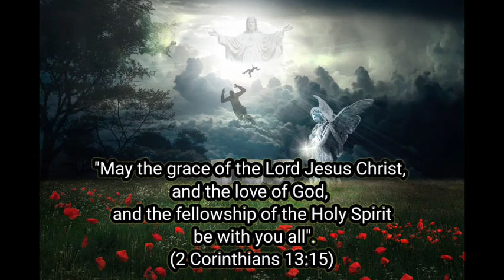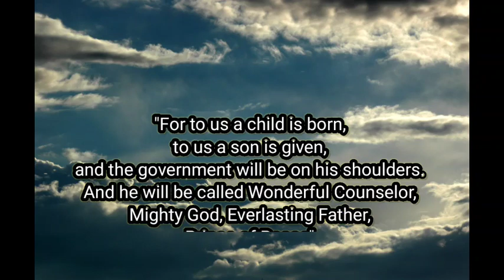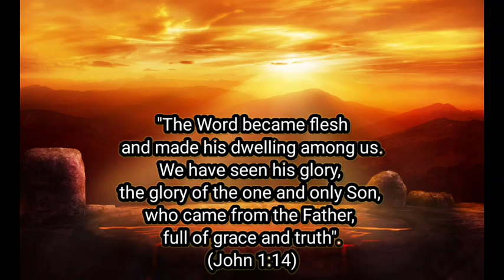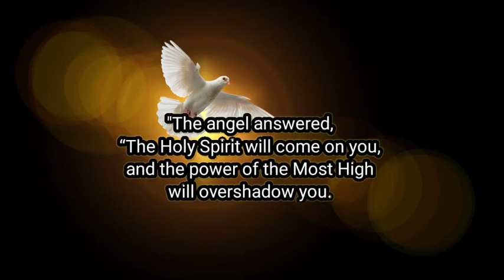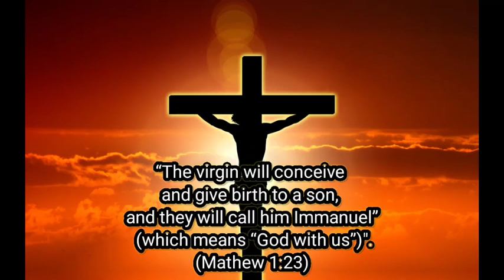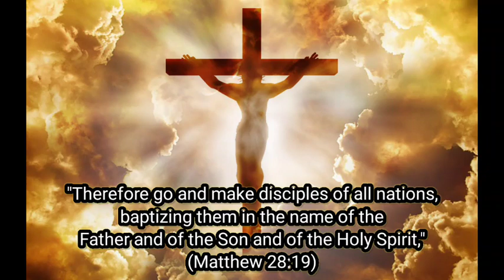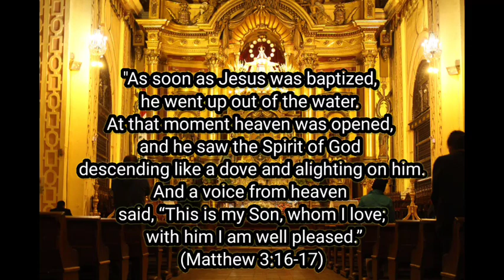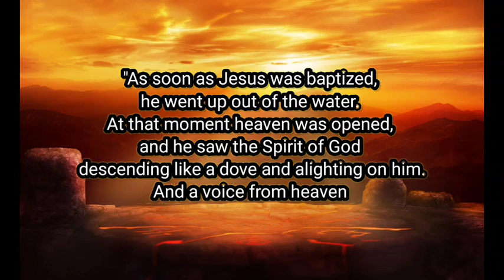You Will Find Peace And Contentment In This Chant| Gregorian Chant | Reuben Mary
Be relaxed and refresh your soul, body and mind by hearing and watching this Angelic chant. Put yourself in the presence of the Lord, the mightiest and merciful God. Hear this with eyes closed and you will experience heaven on earth.

Music can refresh our soul and  beings. Even God hears the music sung by His Angels above the heavens:
"When He had taken the book, the four living creatures and the twenty-four elders fell down before the Lamb, each one holding a harp and golden bowls full of incense, which are the prayers of the saints. And they sang a new song, saying,"Worthy are You to take the book and to break its seals; for You were slain, and purchased for God with Your blood men from every tribe and tongue and people and nation. “You have made them to be a kingdom and priests to our God; and they will reign upon the earth.”
(Revelation 5:8-11)